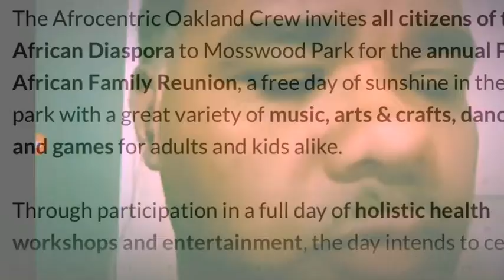Latonya Jones and the people she respects!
She always co-signs negativity.